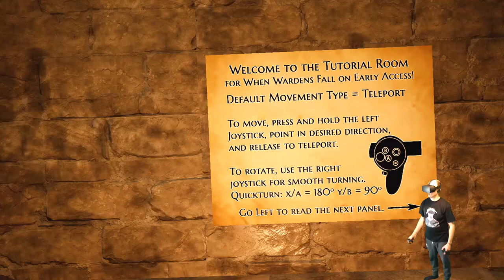When Wardens Fall - Bei der Macht von Grayskull [Patch 1.2][Oculus Rift]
When Wardens Fall - Bei der Macht von Grayskull

Heute schauen wir uns den neuen Patch 1.2 von When Wardens Fall  an.

Amazon Shopseite:

▌Social Media ▌

▌Mein System ▌

Oculus Rift + Touch Bundle :

Inateck KTU3FR-4P USB 3.0 expresskarte 4 port Anschlüsse :

Mikrofon Audio-Technica AT-2035 :

Audio Interface Behringer UMC202HD U-Phoria 2x2 192kHz :

Grafikkarte Zotac 1080 TI  AMP Extreme Core Edition  :

Prozessor I7-4790K :

Prozessor Kühler be quiet! Dark Rock Pro 3 CPU-Kühler :

Soundkarte Asus Essence STX II :

Tastatur Corsair K95 RGB Platinum :

Webcam Logitech C920 HD Pro:

Kopfhörer beyerdynamic DT 880 Edition 600 Ohm: